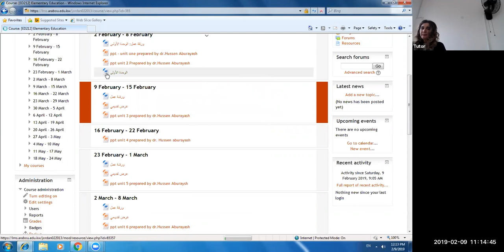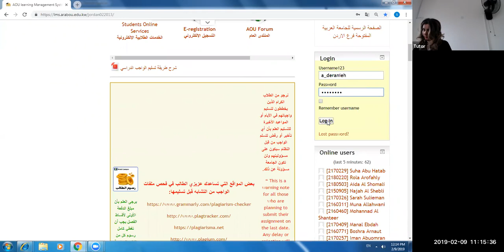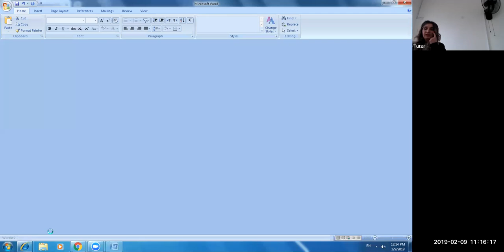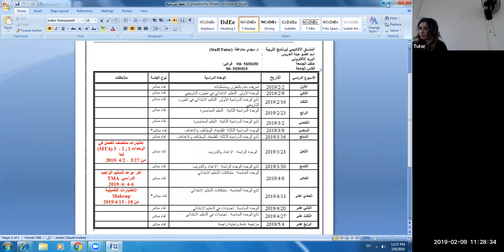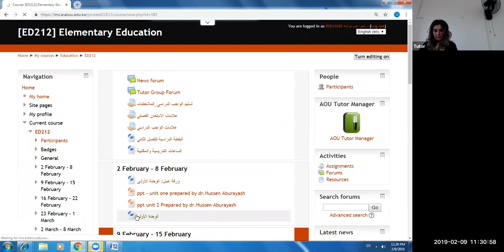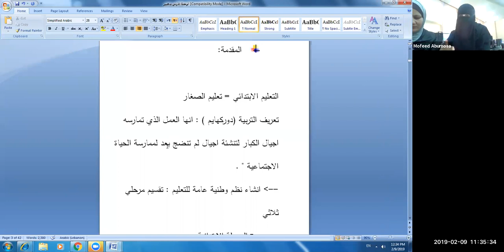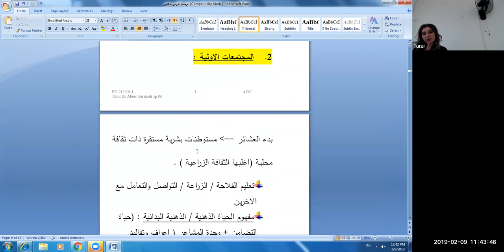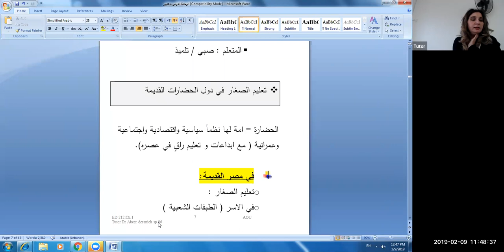ED212 9 2 2019